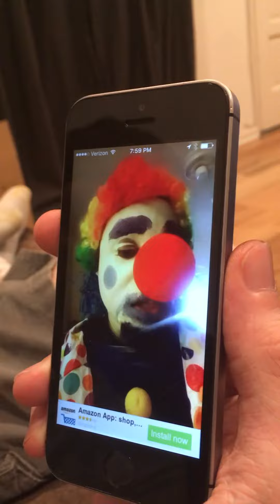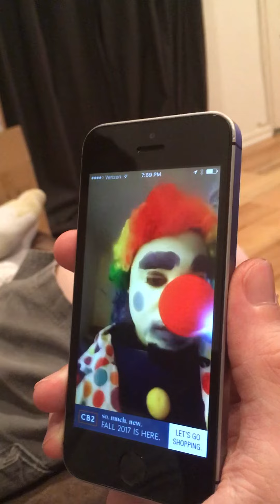Solidarity for clowns